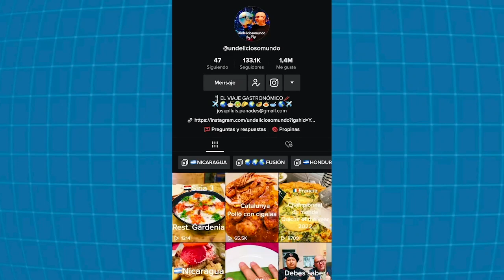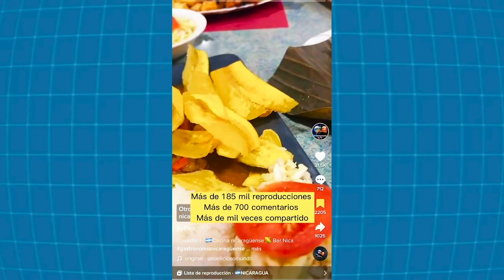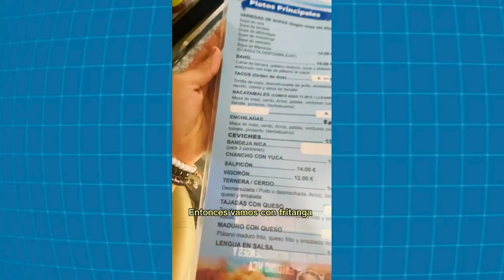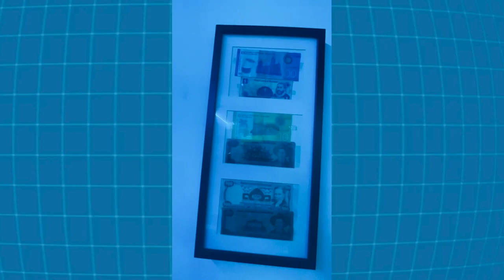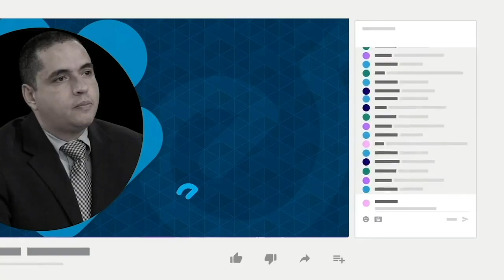Bar Nica, toda la sazón nicaragüense en Barcelona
Eveling Lambert nos presenta Bar Nica, el restaurante que ha llevado la cocina nicaragüense al corazón de Barcelona, España.
Desde carne asada hasta baho, desde el fresco de cacao hasta las cervezas nacionales, este próspero negocio es manejado por una pareja formada por un catalán y una nicaragüense.

Podés ver el contenido y seguir a Eveling Lambert en Instagram ▶️